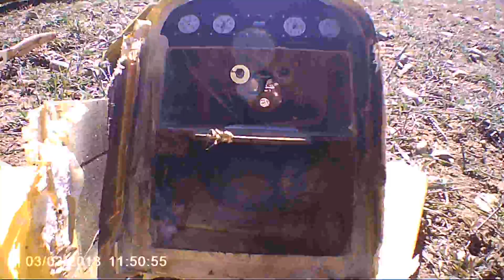Aftermath of 1/4 scale J3 Cub radio control aircraft crash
This is what awaited us when we walked up on the wreckage of the 1/4 scale Piper J3 Cub.